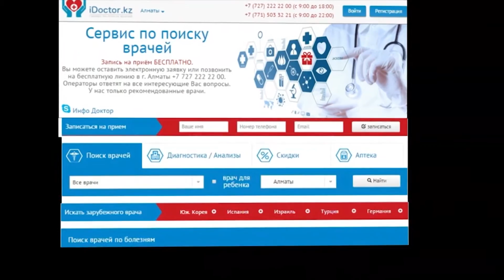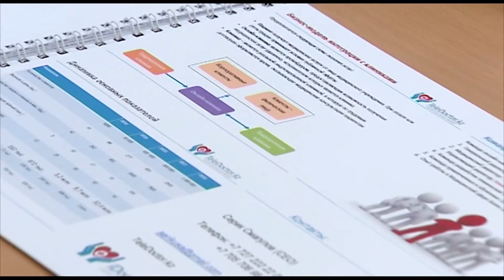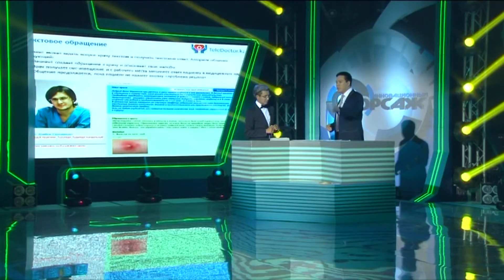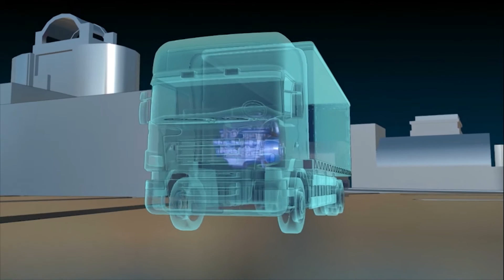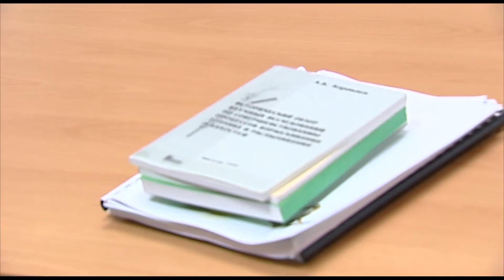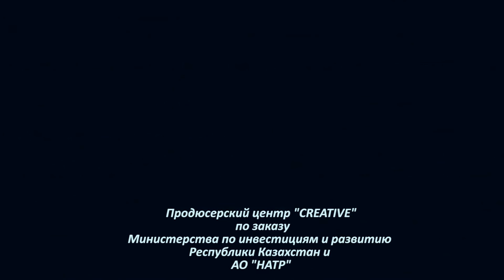Инновационный Форсаж 2014 - Телешоу - выпуск №5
16 сильных инноваторов страны в интеллектуальной схватке продолжают борьбу за     7 с половиной миллионов тенге. Убедить экспертную комиссию в важности своего      проекта – дело непростое. Молодой изобретатель из АлматыСерик Смагулов           попытался это сделать, представив оригинален проект «Теледоктор»
   «Каждый, кому вдруг не поздоровится, в любое время суток сможет обратиться в режиме онлайн за консультацией к врачам. Причем даже к зарубежным» - отмечает Серик.
     Ученый из Павлодарской области Каракаев Абылхан знает, как решить проблему     экологического загрязненияшлакамиавтотранспорта! О новых вариантах топливных систем с форсунками и клапанами он рассказал на проекте «Инновационный форсаж». Эксперты в студии проект оценили, и все же каверзных вопросов было немало…Все подробности смотрите прямо сейчас